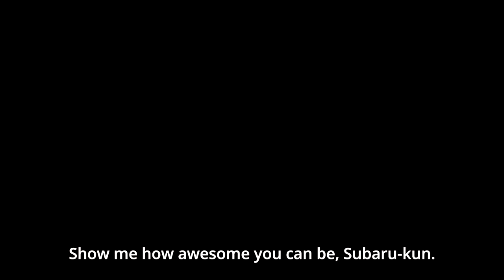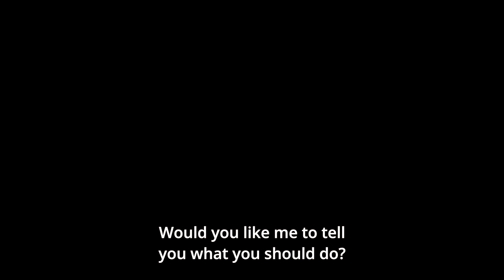I LOVE ReZero! | Re:Zero Season 2 Episode 13 Reaction & Thoughts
Rising Sun Reviews checks out the newest episode of ReZero, ReZero Season 2 Episode 13 and gives his reactions and thoughts on the anime. We get more of the Witches' Tea Party, Satellia makes her return, and declares her love for Subaru. Then there was a clash between the witches, another offer from Echidna, and more of Sekmet, Carmilla, Typhon, Minverva and Daphene. And of course, Satellia. Then Otto did more cool things. We all need a friend like Otto. So yes, a wonderful way to end this cour and I want more. But no spoilers.